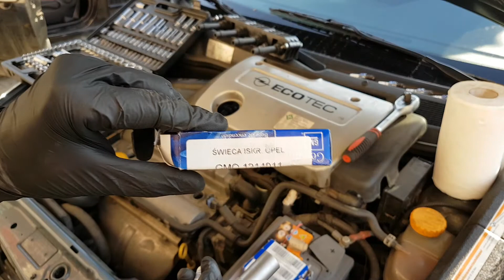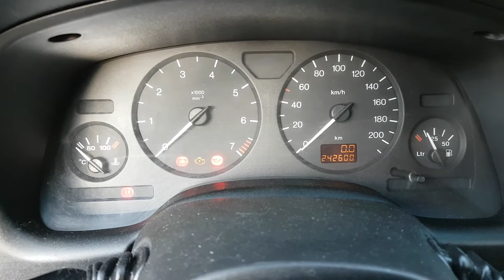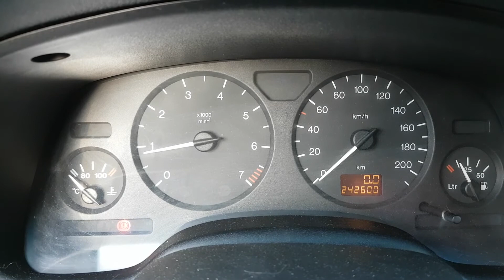Jak Wymienić Świece Zapłonowe? Opel Astra G II Vauxhall | AUTOFAN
Zobacz, jak samodzielnie wymienić świece zapłonowe w przykładowym samochodzie Opel Astra G, jednak wymiana jest niemal identyczna we wszystkich samochodach z silnikiem benzynowym.

BARDZO WAŻNA UWAGA: ZAWSZE kupujemy świece idealnie pasujące do naszego modelu silnika, jeśli kupimy świece do innego silnika, mogą pojawiać się problemy z wypadaniem zapłonu, czyli szarpanie silnikiem w trakcie jazdy, tak gwałtowne, jakby auto zgasnąć miało na chwilę. TO BARDZO WAŻNE!

Polecam mieć klucz dynamometryczny, to naprawdę dobry pomysł do domowego warsztatu lub garażu. Przyda się wielokrotnie, gdy zależy nam na idealnym dokręcaniu śrub, świec itp.

Jeśli film się Tobie spodobał, udostępnij dalej swoim znajomym, co pomoże w rozwoju projektu AUTO FAN - Zrób To Sam :)

2. Wbijaj na Fejsa (Kliknij link i polub)

1. AUTO-TRONIC Elektronika Samochodowa w Bytomiu

Na hasło: AUTOFAN możliwy rabat na usługi w warsztacie, warto próbować :), oczywiście jeśli jesteś fanem AUTOFAN - Zrób To Sam.

2. AUTO PARTS - Części Samochodowe w Internecie

W sklepie internetowym rabat dla fanów "AUTO FAN - Zrób To Sam" z kodem rabatowym AUTOFAN - warto korzystać :) - POLECAM